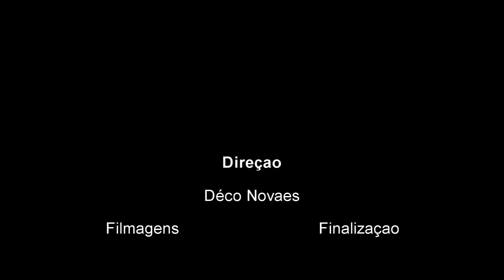AlmaLeve - 4 Ventos (VídeoClipe Oficial)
Artista: Kelly Bernardes e Mc Déco Sp (Alma Leve)

Faça seu Vídeo Clipe com a Prisma Connect